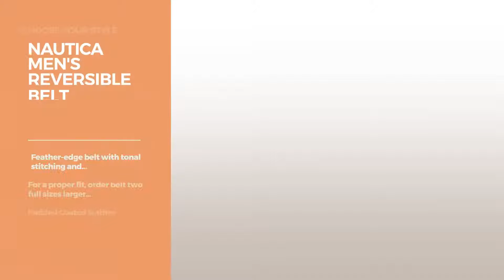Best Belts By Nautica Our Favorites Men's Belts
Shop for Our Favorites Men's Belts Best Belts By Nautica Choose Your Style
Nautica Men's Feathered Edge with Double-Stitch Casual Leather Belt Cognac 36 Feathered Edge with Double Stitch Casual Leather Belt Cognac 36

Nautica Men's 1 3/8 in. Saddle-Leather Reversible Belt 3/8 in. Saddle Leather Reversible Belt

Nautica Men's 1 1/4" Braided Belt,Black,36 1/4" Braided Belt,Black,36

Nautica Men's 35mm Canvas Belt, Khaki, 44 35mm Canvas Belt, Khaki, 44

Nautica Men's Reversible Belt Reversible Belt

Nautica Men's Nautica Men's Casual Stretch Belt, Olive, Large Nautica Men's Casual Stretch Belt, Olive, Large

Nautica Men's Nautica Men's Two-tone Casual Belt, Tan, 32 Nautica Men's Two tone Casual Belt, Tan, 32

Nautica Men's Nautica Men's Big and Tall Feathered Edge Belt, Cognac, 54 Nautica Men's Big and Tall Feathered Edge Belt, Cognac, 54

Nautica Men's Nautica Men's Braided Stretch Belt, Navy, X-Large Nautica Men's Braided Stretch Belt, Navy, X Large

Nautica Men's Natuica Men's Leather Web Woven Braid Belt, Brown, 38 Natuica Men's Leather Web Woven Braid Belt, Brown, 38

Try also